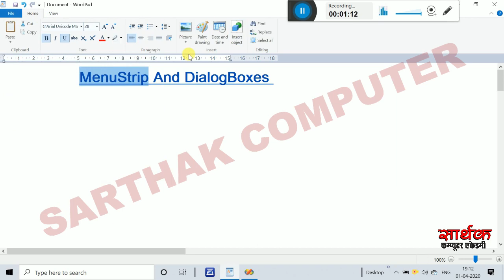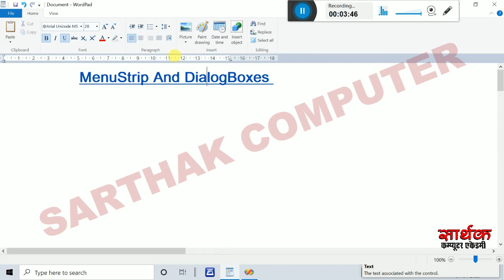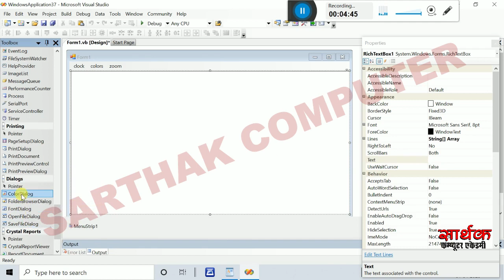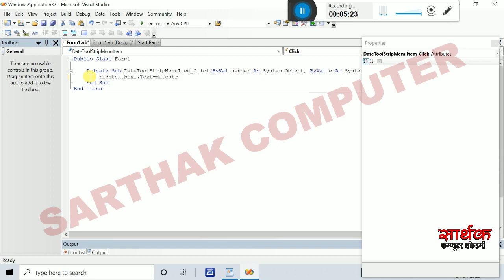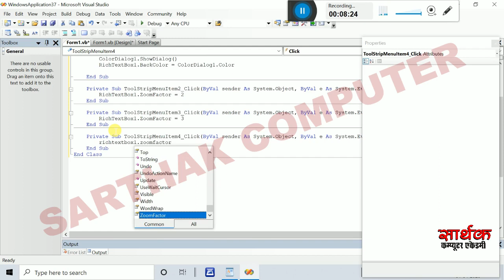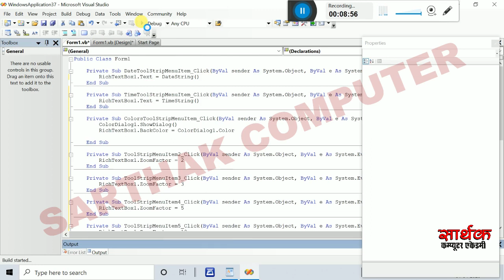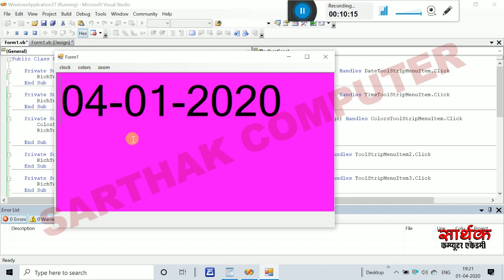MenuStrip Control in VB.Net | Dialogbox Control | VB.NET ContextMenuStrip | How to use MenuStrip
About This Video:
दोस्तों इस विडियो में हमने youtube channel के लिए शानदार विडियो बनाये हैं विडियो को अंत तक देखे बहुत सारगर्भित जानकारी आपको मिलेगी वीडयो का विस्तृत विवरण निम्न प्रकार हैं
Topic Covered in This Video:
1. MenuStrip Control in VB.Net
2. Dialogbox Control
3. VB.NET ContextMenuStrip
4. How to use MenuStrip

Video Links:
Using if Else in VB. Net Hindi | Else If Statement | Visual Basic Tutorial - If Statement | PGDCA
listbox control in vb.net | How to use ListBox in VB NET | List Box Properties,Methods and events
ComboBox Control in visual Basic.Net | What is combo box | HOW to ADD, REMOVE ITEMS IN COMBO BOX
PictureBox control in vb.net | How to Use PictureBox in VB.net | VB.Net PictureBox Control | PGDCA
How to use Timer Control in VB.NET | Learn timer control in VB.Net | VB.NET Tutorial Timer Control
Looping control statements in VB.net | VB.Net - Loops while, do...while | Do While | While Loop
Understanding Loops in Visual Basic.Net | For Loop | while Loop | Do-while Loop | Looping statements
Using Select Case in VB.NET | SWITCH CASE : Vb.Net Tutorial | Visual Basic Select Case | PGDCA | MCU
VB.Net Use Of Scroll bar Control | Horizontal Scroll Bar Vertical Scroll Bar | PGDCA | DCA | VB.Net
Vb.net menu strip control | Visual Basic Beginner - Menu Strip , Tool Strip , Status Strip | PGDCA
VB.NET insert update delete view and search data with Access Database Part 1 | PGDCA IInd Sem
Insert Delete Update and View data in MS ACCESS with VB NET Part 2 | VB.NET Tutorial
Insert Delete Update and View data in MS ACCESS with VB NET Part 3 | VB.NET Database Connection
How to Use Panel In VB.net | Multi forms in one panel vb.Net | Panel Control in VB.Net | PGDCA 2sem